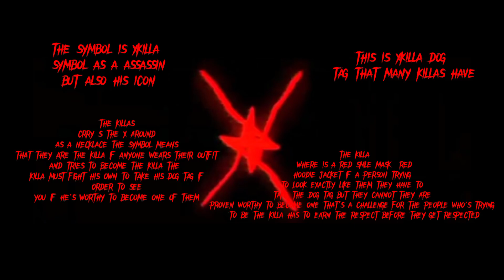THE XKILLA IS HERE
I really hope you enjoy this video this video was about what is my legacy between this character and also what is next for my channel thanks for watching MERRY CHRISTMAS 🎄